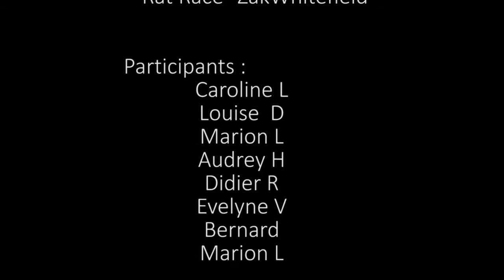Baie de Somme à cheval et à poney - Jour 1 - Le départ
Cavalières de Lorraine, nous avons entreprit un voyage en Baie de Somme accompagnées de 2 chevaux et 2 poneys, 2 chiens.

Voici l'épisode 1 : Le Départ
Mise en Van des poneys et longue route sous la chaleur (période de canicule).